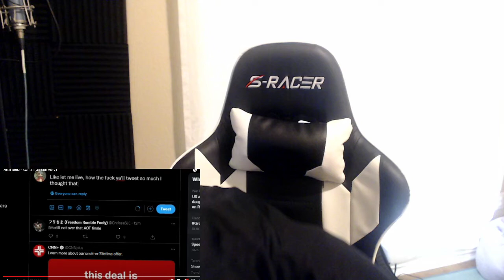Delta Deez - Switch (Official AMV) REACTION | Token Black Reaction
HIT THE NOTIFCATION BELL!! -- Catch the Youtube Streams

HE PRODUCTED THAT!

Trap Card 3 in the works